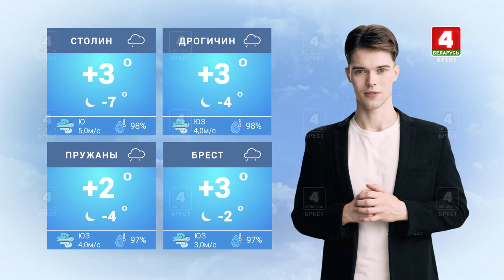Нейропрогноз с Богданом Завирухой на 18 января